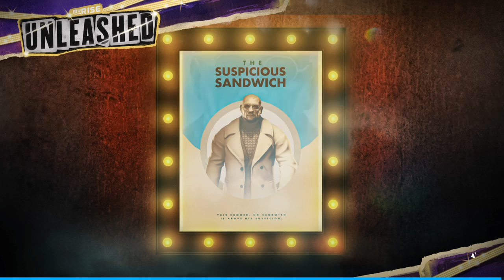WWE 2K24 MyRise Unleashed AJ goes Hollywood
Oh yeah, dig it. Macho gaming back again with another WWE 2K24 MyRise Unleashed.